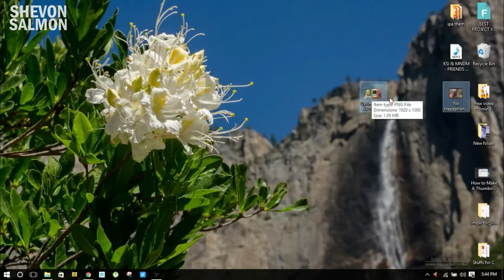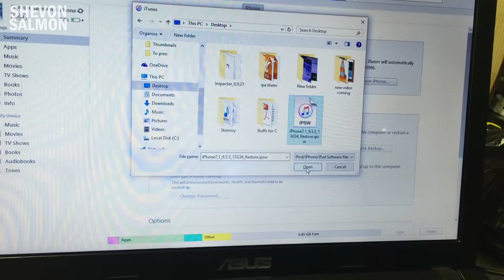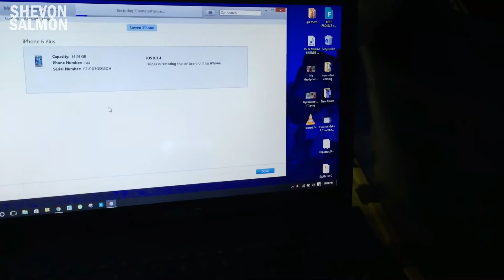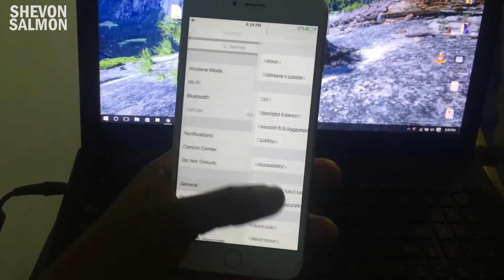Downgrade iOS 9.3.4 to iOS 9.3.3 & Jailbreak Pangu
iOS 9.3.4 Downgrade to 9.3.3 Tutorial to Pangu Jailbreak iOS 9.3.3 for iPhone 6S, iPhone 5s, iPad Pro, Mini 4 Plus more.